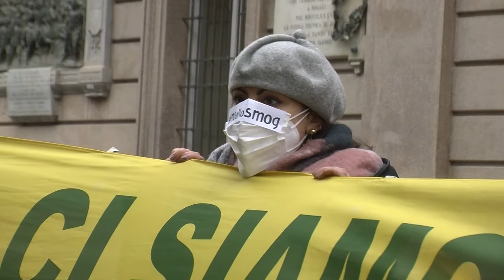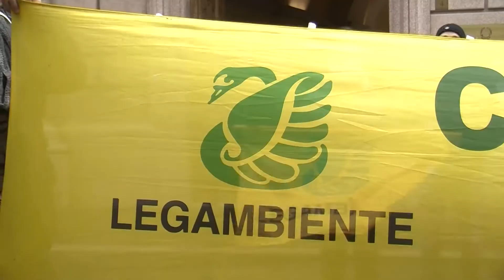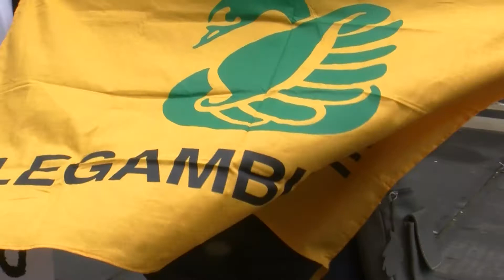Avellino tra i capoluoghi più inquinati d’Italia “Ci siamo rotti i polmoni”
Nel 2020, su 96 capoluoghi di provincia analizzati, 35 hanno superato almeno con una centralina il limite previsto per le polveri sottili (Pm10), ossia la soglia dei 35 giorni nell'anno solare con una media giornaliera superiore ai 50 microgrammi per metro cubo. Nella “lista nera” ecco Avellino, al quinto posto, con 78 sforamenti, al pari di una città come Milano. E’ quanto emerge dal report annuale ''Mal'aria di città 2021'' di Legambiente. Il capoluogo irpino, dunque, è tra i più inquinati d’Italia. Proprio per questo motivo, stamane Legambiente ha consegnato il report al Prefetto di Avellino, chiedendo una moral suasion nei confronti del Comune in particolare.